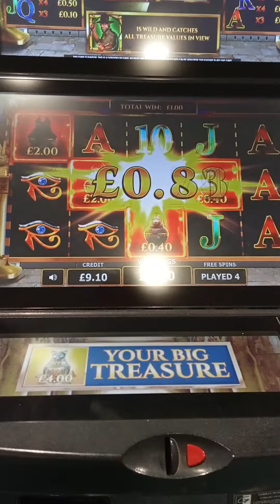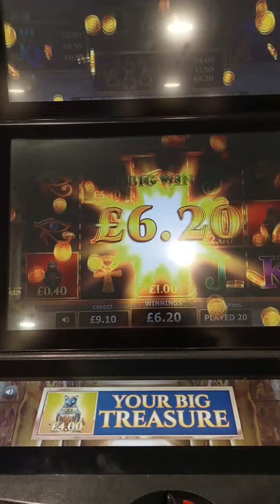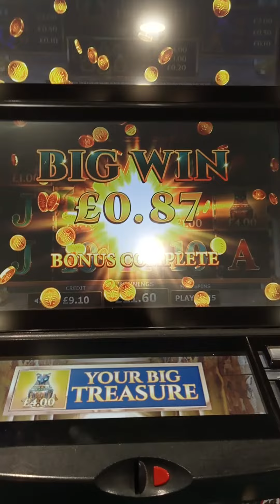Egyptian Fortune Bonus. (What will my big treasure be?)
A bonus that came from 5 spins so only cost me a £1. Will it pay Fortunes?